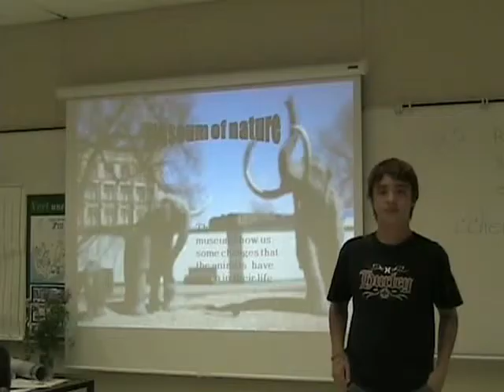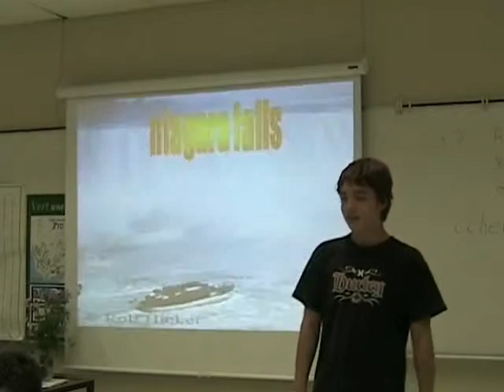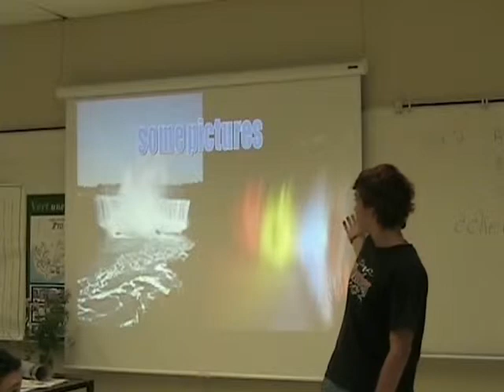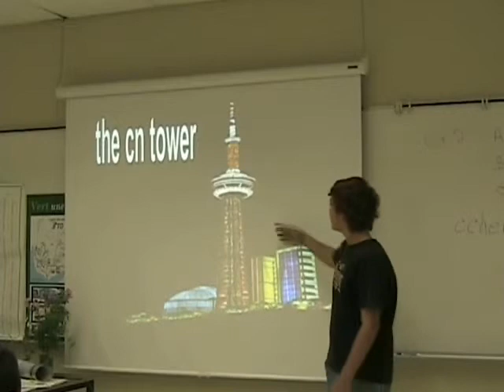canada-juan carlos cabas 2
segunda exposicion